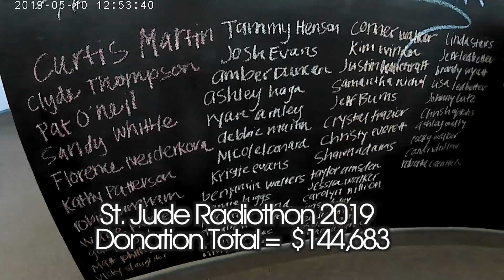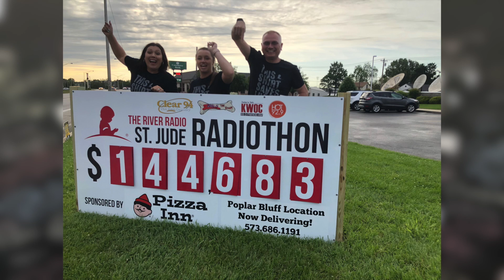St Jude Wrap up Video 2019